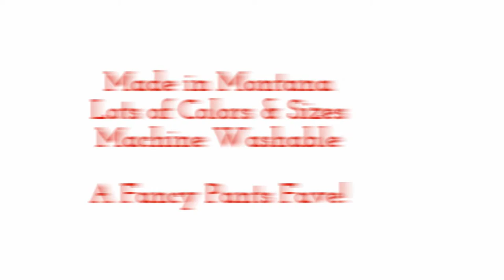All for Paws - West Paw Design Bumper Bed Review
All for Paws

West Paws Design Bumper Beds are available at All for Paws

All for Paws LLC
1430 NW 23rd Ave